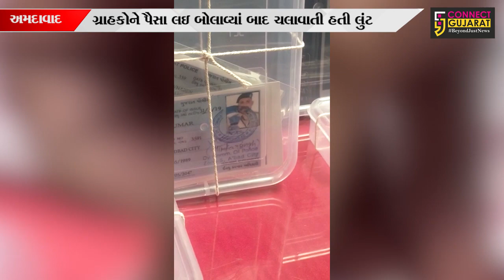અમદાવાદ : સસ્તામાં સોનું આપવાની લાલચે લોકોને લુંટી લેતી ગેંગના સાત સાગરિત ઝબ્બે